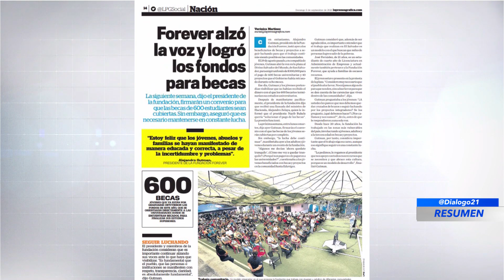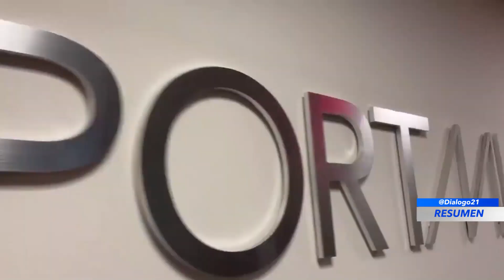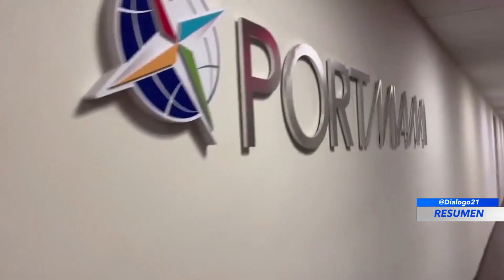RESUMEN DIÁLOGO CON ERNESTO LÓPEZ 6 DE SEPTIEMBRE DE 2021